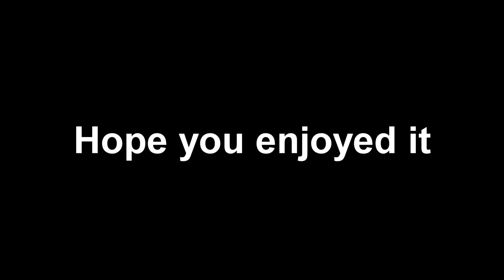Combat Master But I'm Losing My Mind! (Combat Master: Season 1 Arms Race Gameplay)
Here is yet another "Losing My Mind" video, ENJOY!

00:00 Intro
0:37 Game 1
3:24 Game 2
5:34 Game 3
7:35 Game 4
10:47 Game 5
12:43 Game 6
15:58 Game 7
18:23 Game 8
20:50 Wrap Up
21:17 Outro